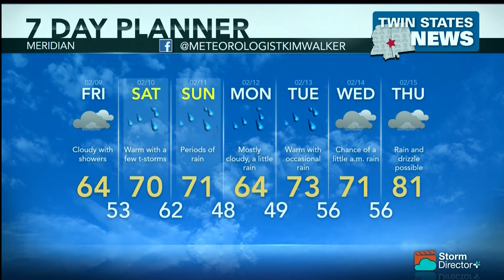Weather February 8, 2018